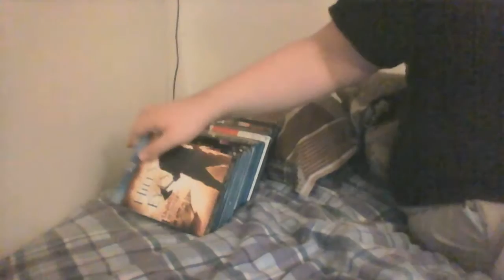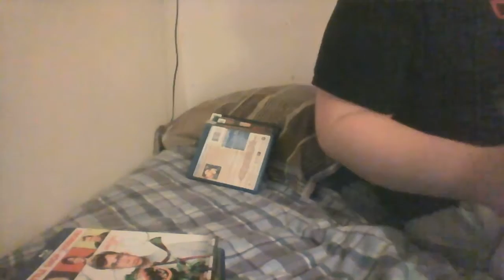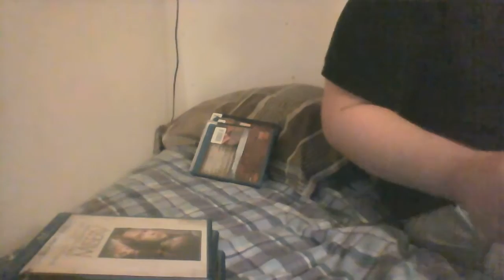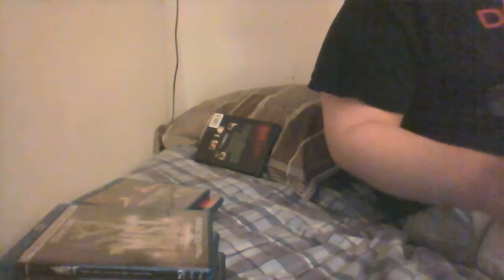My Blu-ray Collection Part 4